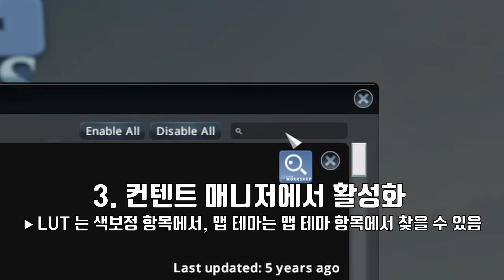모드 사용없이 초간단 LUT(색보정) / 맵 테마 적용법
맵소개를 보시다보면 받으셔야하는 LUT 와 맵 테마가 있습니다
각종 비주얼 모드로 적용할 수 있지만 모드없이 간단히 적용 가능합니다